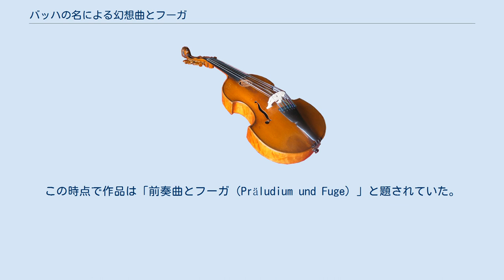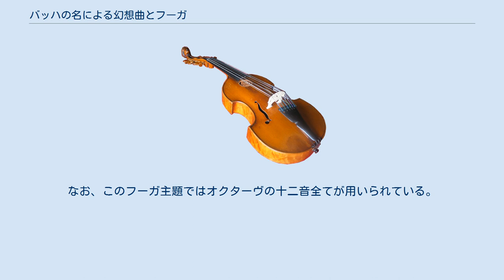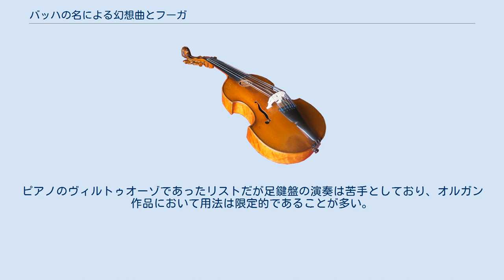バッハの名による幻想曲とフーガ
バッハの名による幻想曲とフーガ（Fantasie und Fuge über das Thema B-A-C-H, サール番号：S.260, S.529）は、フランツ・リストの作曲したオルガン曲、あるいはピアノ曲。
田村文生による吹奏楽編曲版も存在する。
 1855年から1856年にかけてオルガン版の初稿（S.260i）が書かれ、また同時期にピアノ版の初稿（S.529i）が書かれた。
この時点で作品は「前奏曲とフーガ（Präludium und Fuge）」と題されていた。
その後、1869年から1870年にかけて改訂が施され、ピアノ版の第2稿（S.529ii）とオルガン版の第2稿（S.260ii）がこれもほぼ同時に成立している。
現在、断りなく演奏される場合はオルガン版、ピアノ版ともに第2稿が使われるのが一般的である。
 作曲の直接のきっかけは1855年、メルゼブルク大聖堂のオルガンの落成式で演奏されるために依頼を受けたことによる。
しかし作曲は間に合わず、落成式では1852年出版のオルガン作品「コラール「アド・ノス、アド・サルタレム・ウンダム」による幻想曲とフーガ」（Fantasie und Fuge über den Choral "Ad nos, ad salutarem undam" aus der Oper Der Prophet von Meyerbeer, S.259）が演奏された。
本作は1856年5月13日にメルゼブルクのオルガンを用いてアレクサンダー・ヴィンターベルガーによって初演され、献呈も彼に行われた。
 この作品はBACH主題を扱い、またフーガも取り入れられていることからヨハン・ゼバスティアン・バッハへのオマージュであることは明らかだが、その一方で、新ドイツ楽派の旗手であったリストらしい前衛的な響きも聴くことができる。
リストは以前からバッハの芸術に関心を示しており、1840年代にはバッハのオルガン作品の編曲（S.462）を行い、また後の1862年にはバッハの主題を用いたパッサカリアである「バッハの主題による変奏曲」(Variationen über ein Motiv (basso ostinato) aus der Kantate "Weinen, Klagen, Sorgen, Zageni", und dem "Crucifixusi", der h-Moll Messe von J. S. Bach , S.184)も書かれている。
 低音で奏されるBACH動機の繰り返しに始まり、全曲を通じてBACH動機を執拗に変容させながら自由な展開を見せる。
中間にはアンダンテ、ミステリオーソと指示されて始まるフーガが置かれている。
なお、このフーガ主題ではオクターヴの十二音全てが用いられている。
調性は変ロ長調とト短調を中心に推移するが、BACH動機自体が半音階的な音形をとるため、調性が不明瞭な場面は多い。
 初稿と第2稿において構成に大きな変更はなく、またオルガン版とピアノ版の間でそれぞれほぼ相違はない。
フーガ部分の展開については全ての版において同一である。
 オルガン書法としては、当時のドイツでも最大級であったメンゼブルクのオルガンの性能を生かすため、幅広い表現と高い技巧が要求されている。
 また、足鍵盤の扱いについても特徴が見られる。
ピアノのヴィルトゥオーゾであったリストだが足鍵盤の演奏は苦手としており、オルガン作品において用法は限定的であることが多い。
しかし、ヴィンターベルガーの演奏を念頭に置いた本作では、足鍵盤に素早いパッセージが要求されている箇所が存在する。